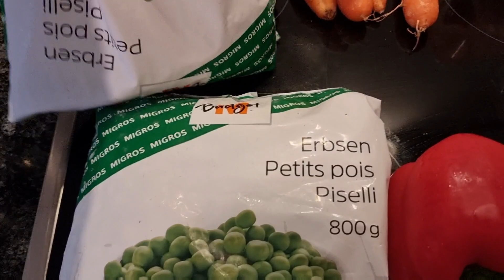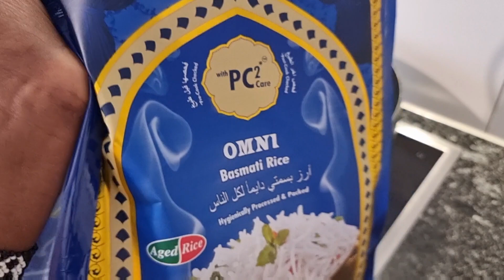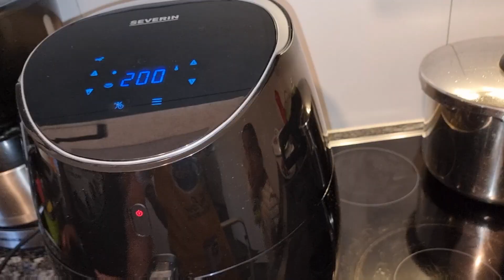WHAT I COOKED FOR CHRISTMAS 🎄 😋